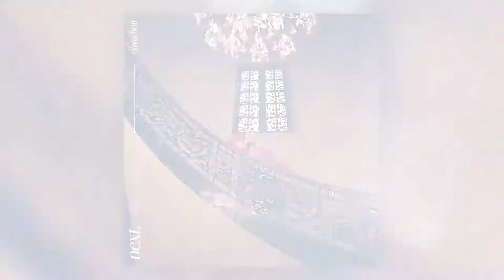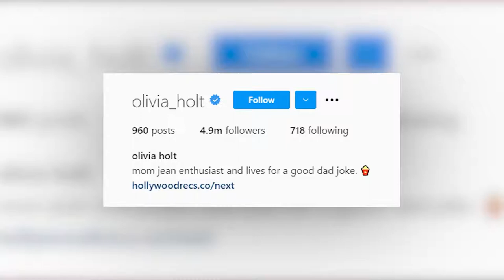Olivia Holt | Closet Tour